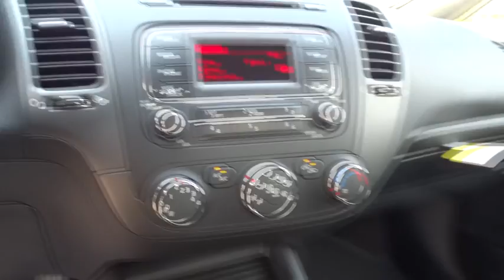2016 Kia Forte Portland, Beaverton, Hillsboro, Vancouver, Gresham OR 1065582